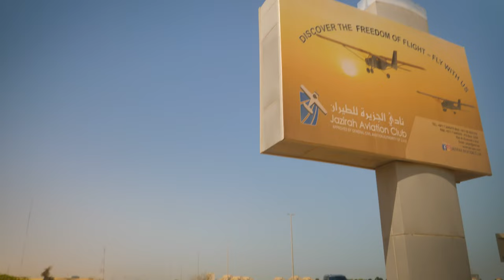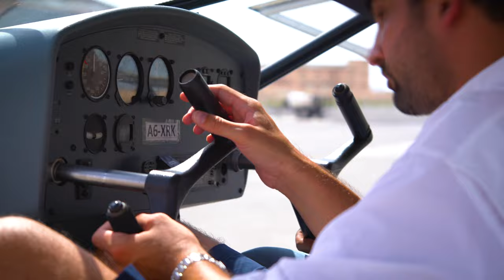Flying Planes - Light Sports Aircraft (LSA) course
The history of aviation stems from the Arab region, when Abbas Ibn Firnas flew the first aircraft in the 9th century and pioneered the early designs for what later became one of the biggest technological innovations in humanity. Today the UAE is home to one of the worlds best airlines and has a vibrant sports aviation industry.

In this episode we show what goes into becoming a plane pilot, taking the Light Sports Aircraft course and the adventures that we had flying over Dubai and Ras Al Khaimah. I took this course at Al Jazirah Aviation Club in RAK.